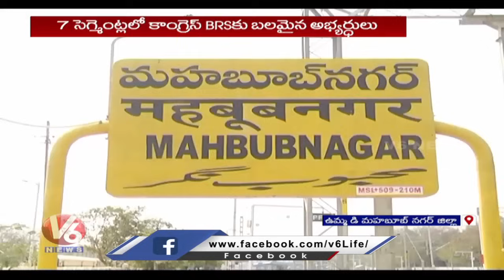Amit Shah In Public Meeting | CM KCR Over Congress Party | 1000 Acres Submerged | V6 Telanganam